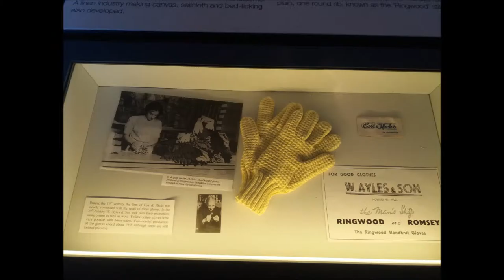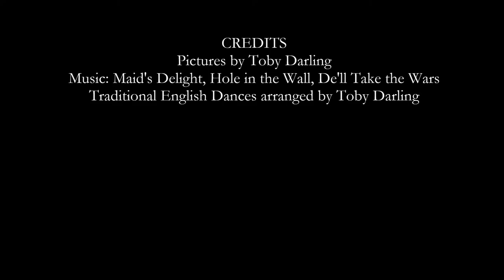Ringwood and Hatchett's Pond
Here are pictures from my walk today around Ringwood, the River Avon, and Hatchett's Pond in the New Forest.

The music consists of 3 Playford Dances which I have arranged for guitar trio: The Maid's Delight, Hole in the Wall and De'll Take The Wars.